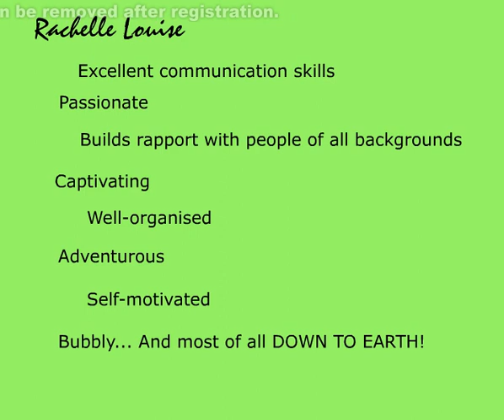Rachelle, Australia (134299)